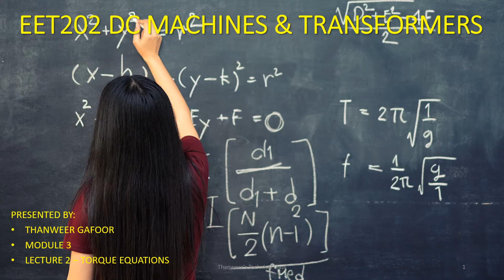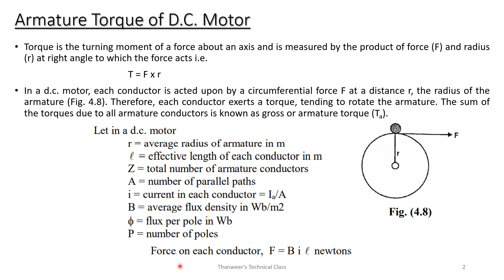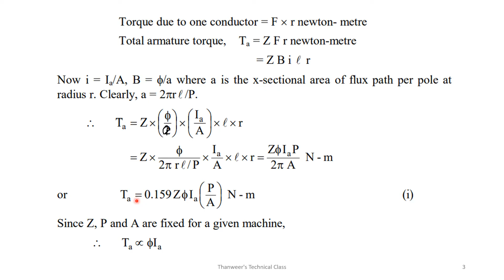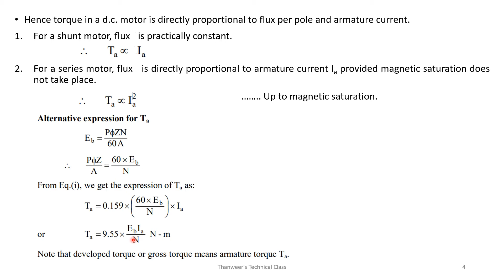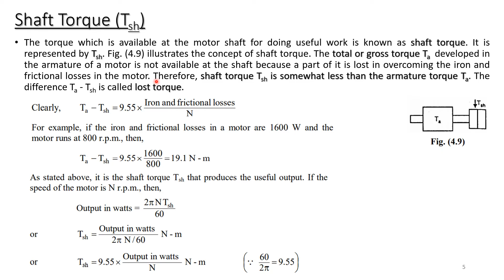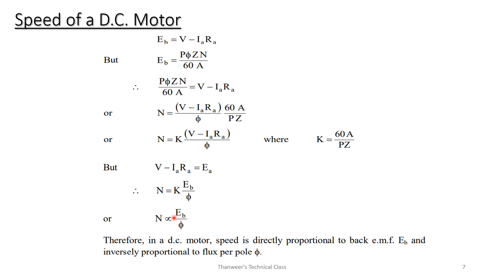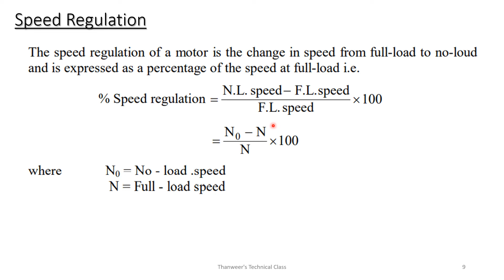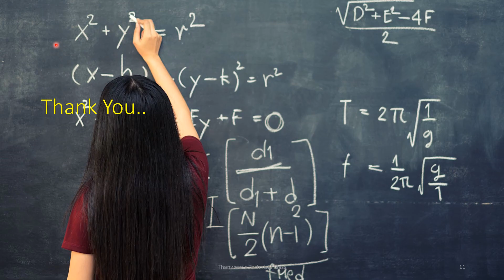KTU - DCMT - MODULE 3 - LECTURE 2 - TORQUE EQUATIONS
TOPICS COVERED - TORQUE EQUATIONS